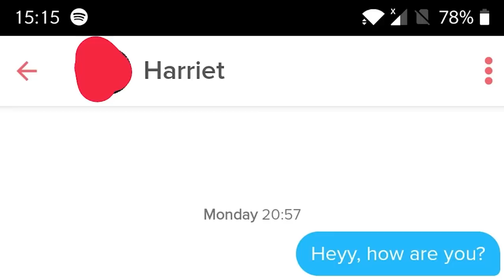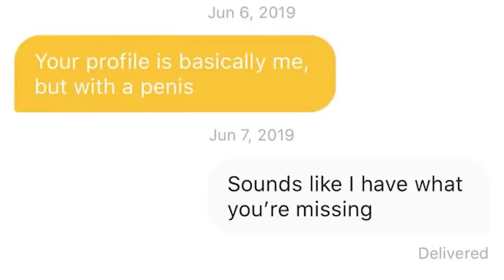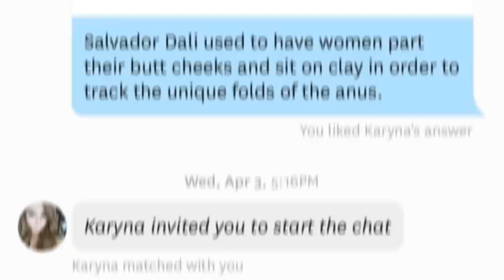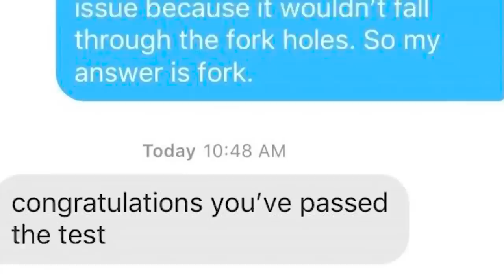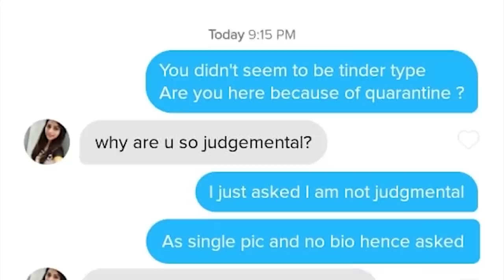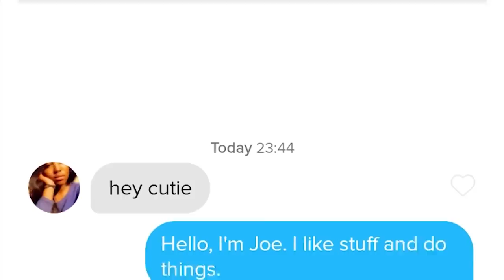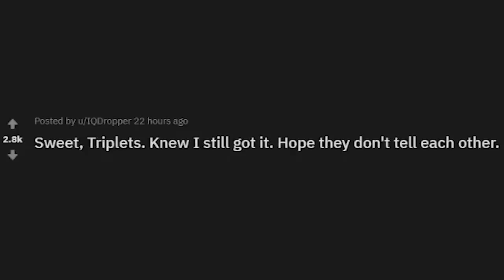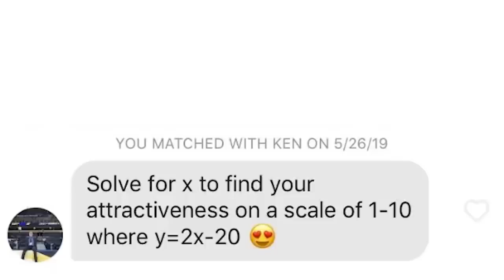ALL OF r/TINDER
Over an hour of the top posts from r/Tinder on Reddit. Video credits below.

Damien | ILLUSION 100: 0:00
Slazo | I WISH THAT WAS ME: 10:14
Slazo | I wish that was me: 22:59
Zach | NEAR DEATH MATCH: 34:24
Damien | THE ULTIMATE CHAD: 50:57